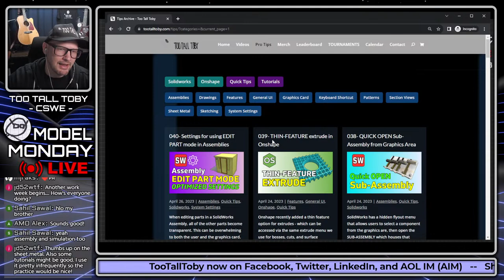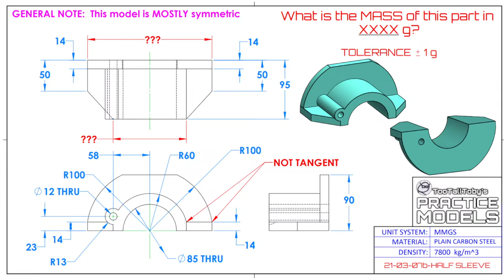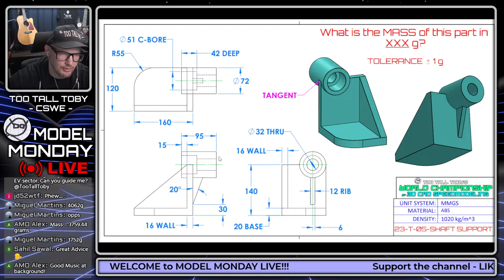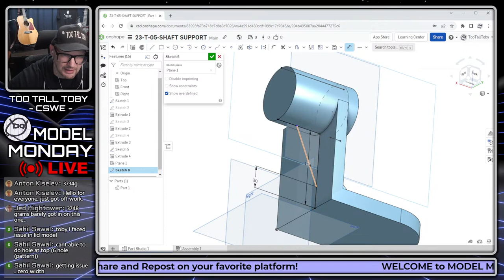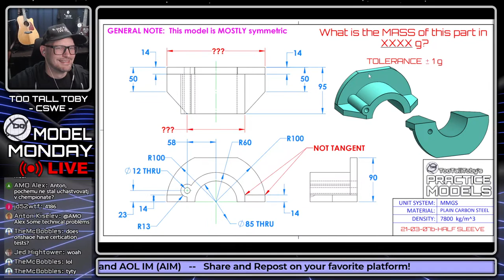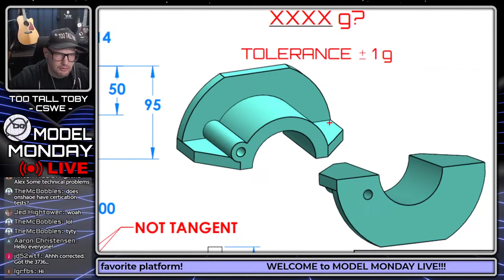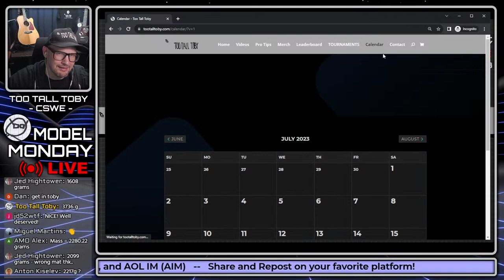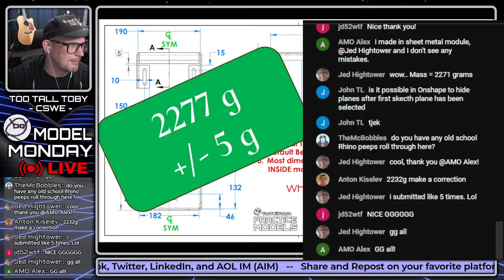Model Monday LIVE - Live Modeling Challenges - SolidWorks and Onshape Tutorial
0:00 - INTRO and Music
3:54 - What's up, Welcome and Hello!
8:57 - Thanks to SolidBox - MySolidBox.com
9:52 - Lets get into it!
12:30 - SPEEDMODELING CHALLENGE 1
14:35 - Toby's advice for getting your first engineering job
18:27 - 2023 TOURNAMENT - World Championship of 3D CAD speedmodeling!
20:53 - Onshape Tutorial - 23-T-05-SHAFT SUPPORT
33:37 - ANSWER to SPEEDMODELING CHALLENGE 1
36:24 - SPEEDMODELING CHALLENGE 2
38:27 - Onshape Tutorial - 21-03-07b - HALF SLEEVE
54:50 - ANSWER to SPEEDMODELING CHALLENGE 2
57:44 - Thank you and conclusion!

On Monday JULY 31st, 2023 we will chatting about 3dcad speedmodeling world championship tournament!!! Join us as tootalltoby walks through a tutorial on how to 3dmodel some of the tournament challenge parts using onshape and solidworks

Great 3dmodel practice and tips and tricks for solidworks

Certified SOLIDWORKS Expert TooTallToby will be talking about the upcoming season, and challenging the chat to speedmodel using 3D CAD!

Love dogecoin?  So do we!!
TTT DOGE wallet address:  DKfGVFe1SbeZCff3i3zPS34Wq8PafVs1Zf